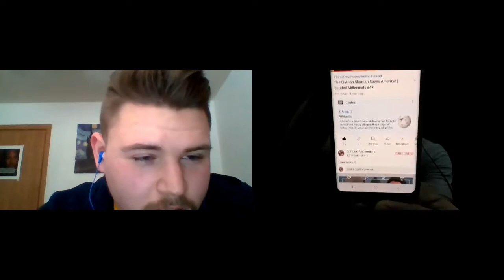"What F#%king Timeline is This" with Alex Klein | Entitled Millennials #48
Double D sits down with special guest Alex Klein for the 48th episode of the "Entitled Millennials" podcast!
Alex Klein is a historian, writer, and activist from Northern Iowa. He is a former TEDx speaker and a former mayoral candidate for Mason City, Iowa.

In this episode Double D and Alex Klein discuss how the two met doing activist work, Klein's bid for Mayor of Mason City, Iowa, careerists in municipal government vs active community members, bureaucracy vs government, both gentlemen preferring a career as organizers rather than politicians, having the "political gene", Trump's ban from social media and its implications for freedom of speech, Ron Paul's Facebook page being banned for calling out Big Tech, social media algorithm's contributing to divisive politics, the most recent episode of E.M.P. being fact checked because of QAnon, the fear of what's to come because we lack a coordinated leftist movement, Richard Nixon's "Southern Strategy" and the birth of reactionary politics in the United States, Trump's genius political speech, the God of the American Dream, can the Democratic Party be reformed, the forcethevotemovement, the American Legislative Exchange Council and its grip at American politics, the shortness of the human attention span contributing to political disinformation, the Democrats failing to act even on social justice issues, wealthy elites like Jeff Bezos only being the tip of the ice berg for the ruling class, "Do you know how much power I'd have to give up to become President?", our need to live in a real democracy not a republic, and Klein's thoughts on the God-like state of the human species!

Our Facebook community is growing fast because of all of you! Join thousands of other sht-talking millennials at:

And don’t forget the Twitter!

The Entitled Millennials are now on Spotify! Hit the link!

Have a listen on Apple Podcasts!

We’re also on Google Podcasts!

And finally, find us on Stitcher!

Send us your thoughts, questions, and feedback! Don’t hesitate to drop an email!

Or visit the wonderful Julia in person at 118 East 26th St Suite #208 in Minneapolis to be taken on a tea tour of the world!

You're helping make this dream a reality.